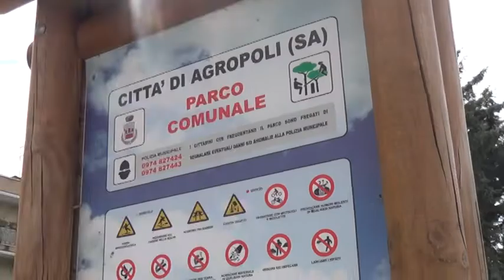AGROPOLI, POTATURA ALBERI VILLA COMUNALE. COPPOLA: "ERANO MALATI".